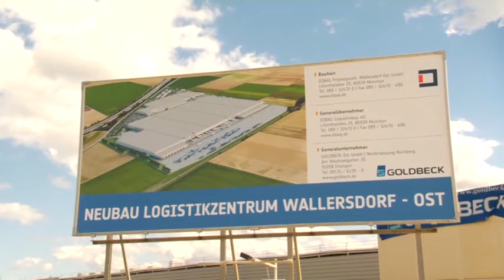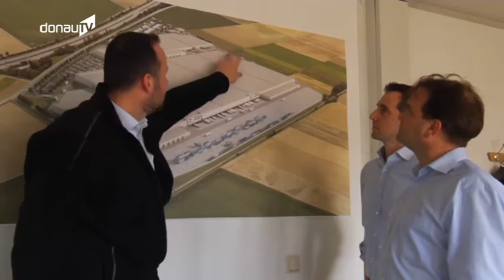Wallersdorfer Logistikzentrum – großer Bahnhof zum Richtfest mit Ilse Aigner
Sie gilt derzeit als größte Baustelle im Landkreis Dingolfing-Landau und auch Ostbayerns: Das rund 20 Hektar umfassende Areal des neuen BMW Logistik- und Verteilzentrums im Wallersdorfer Industriegebiet. Im Mai 2015 bekam der Markt den Zuschlag, seit September laufen die Bauarbeiten vor Ort in ungeahnter Schnelligkeit und mit logistischem Großaufwand – und das, obwohl es nie einen offiziellen Spatenstich dazu gab. Dafür dürfte das Richtfest heute mitsamt Grundsteinlegung für das Verteilzentrum wohl umso gigantischer ausfallen.